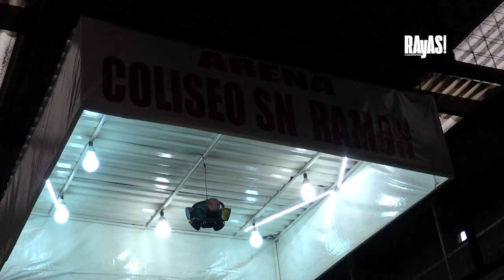La Arena de San Ramón en Puebla, la cantera de luchadores poblanos que buscan llegar al CMLL.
La Arena de San Ramón abrió las puertas en octubre de 2014. En poco tiempo ha tenido tanto éxito que hasta luchadores japoneses quieren pisar su lona y los máximos exponentes de la lucha libre en México han volteado a verla.